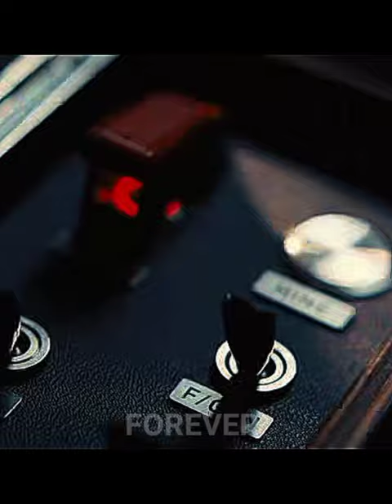No time to die action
No Time to Die is a 2021 spy film and the twenty-fifth in the James Bond series produced by Eon Productions, starring Daniel Craig in his fifth and final portrayal of fictional British MI6 agent James Bond. It was directed by Cary Joji Fukunaga from a screenplay by Neal Purvis, Robert Wade, Fukunaga and Phoebe Waller-Bridge. Léa Seydoux, Ben Whishaw, Naomie Harris, Jeffrey Wright, Christoph Waltz, Rory Kinnear and Ralph Fiennes reprise their roles from previous films, with Rami Malek, Lashana Lynch, Billy Magnussen, Ana de Armas, David Dencik and Dali Benssalah also starring. In No Time to Die, Bond has left active service with MI6 and is recruited by the CIA to find a kidnapped scientist, which leads to a showdown with a powerful and vengeful adversary armed with a technology capable of killing millions.